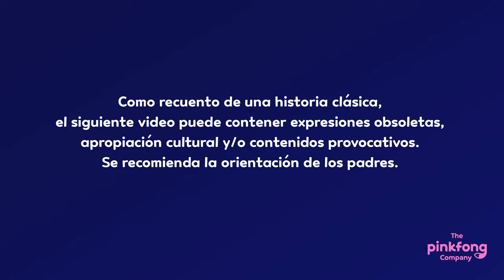Cenicienta | Cuentos Clásicos Musicales | Pinkfong Cuentos Infantiles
Estás viendo “Cenicienta ”, un cuento clásico con canciones contado por Pinkfong.
★ Letras
♪¿Conoces a Cenicienta?
¿Cenicienta, Cenicienta?
¿Conoces a Cenicienta
que limpia todo el día?

¿Has visto a Cenicienta?
¿Cenicienta, Cenicienta?
y su zapato perdido?♪

Performed by Julio Monroy, Juan Esteban Acosta, Isabella Barragán, Bibiana Trujillo, Yacko Márquez, Natalia Gutiérrez
Mixed and Mastered by VELVET ESTUDIO